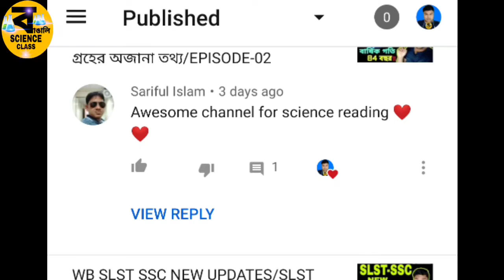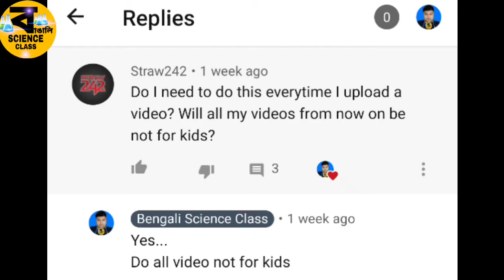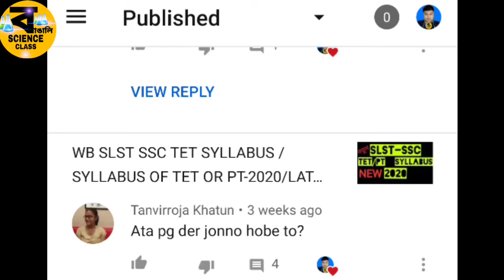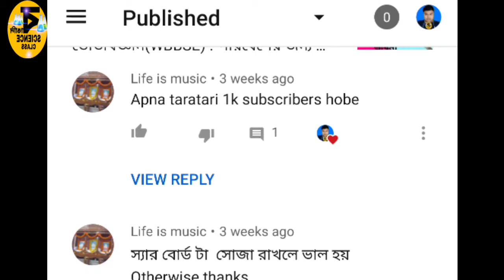COMMENTS এ একি বললেন!!!/Bengali Science Class/Anish Ranjan Mondal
Comments What U Want To Next Video.